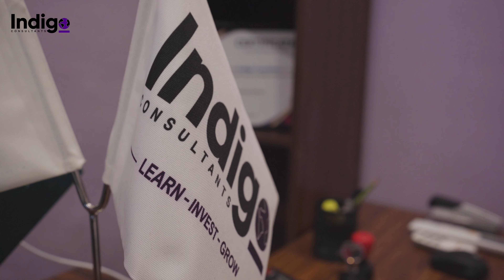We are Indigo - Meet the Team | Indigo Consultants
We are Indigo - Meet the Team.
Professionalism
Fair-Analysis
Quality services

Is the vision, Indigo lives Up to

Our team is our strength.
That is providing us a sought-after identity in the Real Estate Industry.

𝗜𝗻𝗱𝗶𝗴𝗼 𝗖𝗼𝗻𝘀𝘂𝗹𝘁𝗮𝗻𝘁𝘀 is among the top real estate professionals in Islamabad providing financial backers with the best investment guidance for what's to come in the future.

Indigo Consultants is a reliable name in the field of Pakistan’s Real Estate Consultants that deals in sales, marketing, and real estate investment management. Want to learn about Twin Cities Real Estate Investment opportunities?

☎️ (𝟬𝟱𝟭) 𝟮𝟳𝟰𝟭𝟳𝟴𝟳
🏢ℝ𝕖𝕘𝕚𝕠𝕟𝕒𝕝 𝕆𝕗𝕗𝕚𝕔𝕖
🗺️ 𝗢𝗳𝗳𝗶𝗰𝗲 #𝟭𝟭, 𝟯𝗿𝗱 𝗙𝗹𝗼𝗼𝗿, 𝗔𝗹 𝗛𝗮𝗺𝗲𝗲𝗱 𝗣𝗹𝗮𝘇𝗮, 𝗚-𝟭𝟭 𝗠𝗮𝗿𝗸𝗮𝘇, 𝗜𝘀𝗹𝗮𝗺𝗮𝗯𝗮𝗱, 𝗣𝗮𝗸𝗶𝘀𝘁𝗮𝗻
🏢𝕊𝕒𝕝𝕖𝕤 𝕆𝕗𝕗𝕚𝕔𝕖
🗺️ 𝗢𝗳𝗳𝗶𝗰𝗲 #𝟬𝟱 & 𝟮𝟳, 𝟯𝗿𝗱 𝗙𝗹𝗼𝗼𝗿, 𝗔𝗹 𝗥𝗲𝗵𝗺𝗮𝘁 𝗣𝗹𝗮𝘇𝗮, 𝗚-𝟭𝟭 𝗠𝗮𝗿𝗸𝗮𝘇, 𝗜𝘀𝗹𝗮𝗺𝗮𝗯𝗮𝗱, 𝗣𝗮𝗸𝗶𝘀𝘁𝗮𝗻
🏢𝕊𝕚𝕒𝕝𝕜𝕠𝕥 𝕆𝕗𝕗𝕚𝕔𝕖
🗺️ 𝗢𝗳𝗳𝗶𝗰𝗲# 𝟮𝟯 𝘁𝗼 𝟮𝟳 𝗚𝗿𝗼𝘂𝗻𝗱 𝗙𝗹𝗼𝗼𝗿,𝗔𝘇𝗶𝘇 𝗦𝗵𝗮𝗵𝗲𝗲𝗱 𝗥𝗼𝗮𝗱, 𝗞𝗲𝗻𝘁 𝗠𝗮𝗹𝗹, 𝗦𝗶𝗮𝗹𝗸𝗼𝘁 𝗖𝗮𝗻𝘁𝗼𝗻𝗺𝗲𝗻𝘁, 𝗣𝗮𝗸𝗶𝘀𝘁𝗮𝗻.